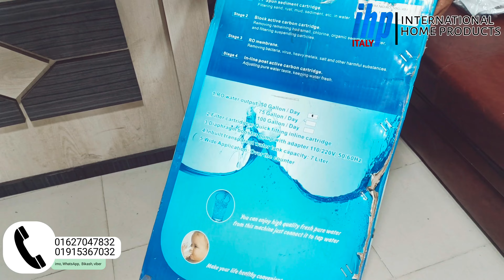স্বচ্ছ পানির গ্যারান্টি দিচ্ছে যেই ওয়াটার পিউরিফায়ার | Compact RO | IHP Italy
বিস্তারিত জানতে কল করুন :
শোরুম ঠিকানা : নিউ মার্কেট সিটি কমপ্লেক্স,নিউ মার্কেট,ঢাকা -১২০৫